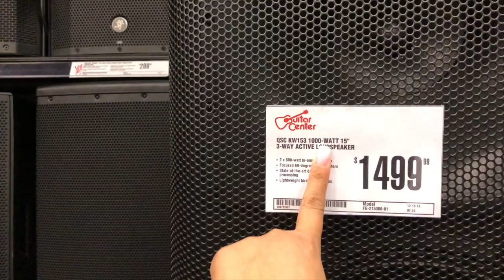ElChavalonVlogs. En Guitar Center otra vez, Malas Noticias con el Subwoofer QSC 🥺🥺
🔥🔥 CONTRATACIONES 🔥🔥

F - 335